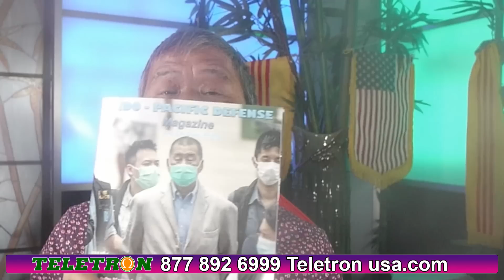TIN TỔNG HỢP 30/6/2023